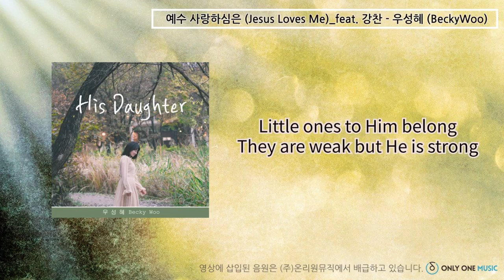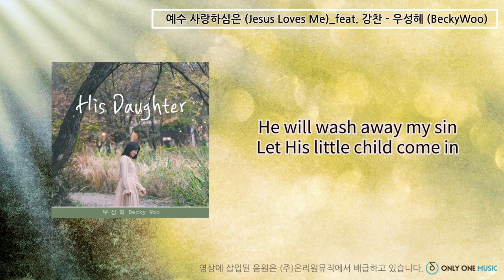예수 사랑하심은 (Jesus Loves Me)_feat. 강찬 by 우성혜 (BeckyWoo)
His Daughter

누군가 저의 정체성을 한마디로 묻는다면, “하나님의 딸내미”로 대답하곤 합니다. 조금 당돌하게 들릴 수 있겠지만, 그것이 그 분의 외아들의 목숨을 던지면서 까지 우리들에게 주시길 원하셨던 생명의 선물이었고, 내가 그 분의 자녀로 살아가게 하신 하나님과의 영원한 관계에 감사하는 고백이기에 더욱 자신있게 말할 수 있습니다.

 “His Daughter”…내 자신을 보면 눈 씻고 찾아봐도 전혀 그렇게 불릴 자격이 없지만, 나를 그의 딸로 부르신 하나님의 크신 사랑과 은혜를 노래하고 자랑하기 원합니다. 이 앨범 속 음악에 달달하게 녹아있는 하나님의 자녀들의 목소리와 연주로 하는 고백을 통해, 듣는 이들이 일상 속 그 자리에 여전히 함께 하시는 아버지께 눈을 돌려서 깊은 마음 속 감사와 행복을 되찾는 시간이 되길 기도합니다.

앨범 트랙별 Credit

01. 예수 사랑하심은 (Jesus Loves Me)_feat. 강찬

Produced by 우성혜(Becky Woo), 업던(Up-Dawn)@TR Music Studio

Lyrics by A. B. Warner
Composed by W.B.Bradbury
Arranged by 우성혜(Becky Woo)

Vocal 강찬, 우성혜(Becky Woo),
Drums 유빈
Bass 권오상
E.Guitar/A.Guitar 건유
Piano 하요
Synth 우성혜(Becky Woo)
Saxophone 업던(Up-Dawn)

Recorded by 업던(Up-Dawn)
Vocal-tuned by 염평안
Mixed by  업던(Up-Dawn)
Mastered by  업던(Up-Dawn)
Artwork by 구름소년

02. 은혜 아니면, How great is our God_feat. 송영주 Trio

Produced by 강영원

Lyrics & Composed by 조성은, Chris Tomlin et al.
Arranged by 강영원

Vocal 우성혜(Becky Woo)
Piano 송영주(Youngjoo Song)
Bass 황호규(Hogyu Hwang)
Drums 임주찬 (Joochan Im)

Recorded by 신대섭@Yireh Recording Studio
Vocal-tuned by 염평안

03. 나는 믿네 (I believe)

Produced by 업던(Up-Dawn)@TR Music Studio

Lyrics & Composed by 김영범
Arranged by 업던(Up-Dawn)

Chorus 양근영, 정이훈, 권사랑
Drums 유빈
Bass 권오상
E.Guitar/A.Guitar 진승우@알바스천
Piano 하요

04. Too Wonderful (시편 139)_feat. Brian Kim_*더블타이틀곡

Lyrics & Composed by 우성혜(Becky Woo)
Arranged by 강영원

Vocal 우성혜(Becky Woo), Brian Kim
Drums 유빈
Bass 권오상
A.Guitar 강원용(Livin’Stonz Project)
Piano 강영원

05. 예수 닮기를 (To be like Jesus)

Produced by 강원용((Livin’Stonz Project)

Lyrics & Composed by 심형진
Arranged by 강원용((Livin’Stonz Project)

Drum Programming 강원용(Livin’Stonz Project)
Bass 강원용(Livin’Stonz Project)
E.Guitar / A.Guitar 강원용(Livin’Stonz Project)
Keys 1 & Synth Programming 최예민
Keys 2 우성혜(Becky Woo)

Recorded by 업던(Up-Dawn), 강원용((Livin’Stonz Project)
Vocal-tuned by 염평안

06. 주기도문 (The Lord’s prayer)_feat. Tommy Walker_*더블타이틀곡

Arranged by 강영원

Drums 유빈
Bass 권오상
A.Guitar 1 Tommy Walker
A. Guitar 2 건유
Piano 하요
Synth 1Q